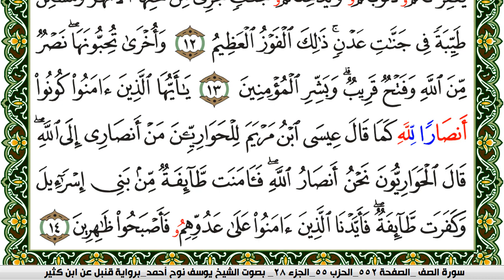سورة الصف مكتوبة يوسف نوح احمد برواية قنبل عن ابن كثير